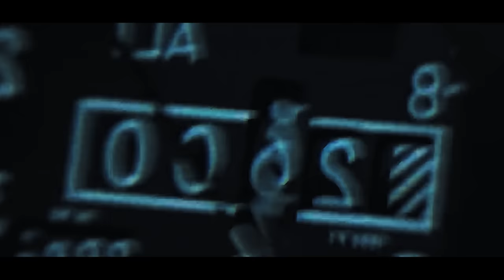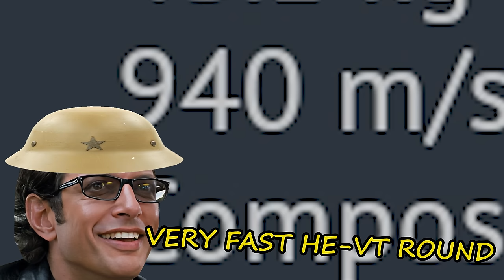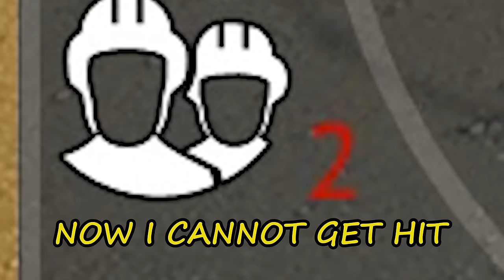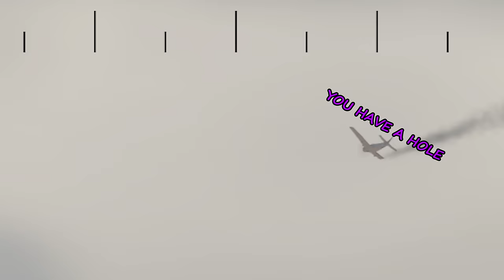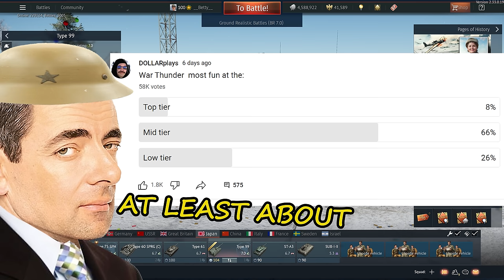The BEST addition from “Air Superiority” update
Japanese Type 99 tank destroyer gameplay from  War Thunder “Air Superiority” update.

                                    Intro:   Rue De Jaffa - A.M. Beef

                       Background:    Papa Funk - Spring Gang
                                                 Rootin' Tootin' - Martin Landstrom
                                                 Spendin' Time - Martin Klem
                                                 Becquerellah - OTE
                                                 Acid Traveler - 2050